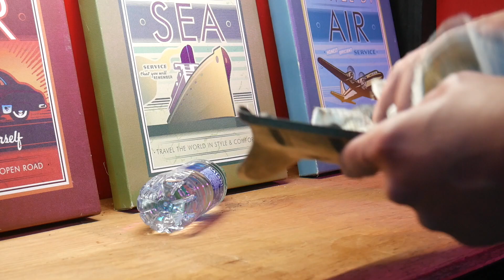Restoring Rusty Metal Engine Parts | Datsun 280zx Build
A pretty satisfying first attempt sanding, painting, and restoring some rusty metal engine parts in my Datsun 280zx.

The engine bay in my Datsun has seen better days. Today we're gonna sand down the rust and clean off the grease and dirt from some smaller metal parts. This took quite a long time but led to some pretty satisfying timelapse clips and ultimately better looking parts.

This L28 engine is on it's way to running again and this was a fun little part of the process.